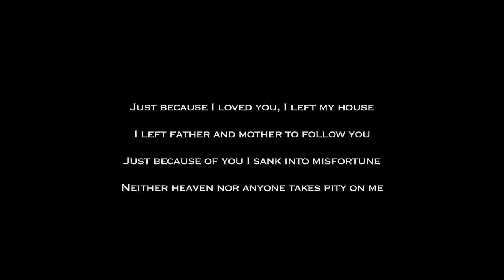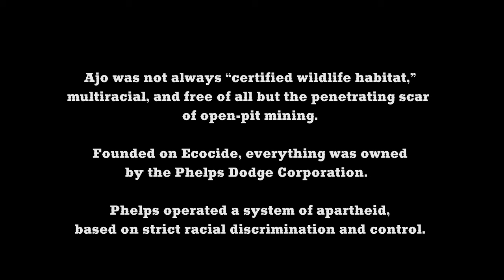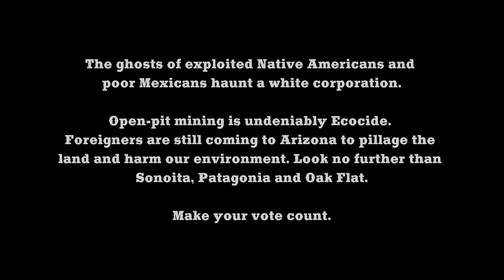Lost Communities of the New Cornelia Mine – Ecological & Social Costs of Open-pit Mine, Ajo, Arizona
Title:
"Lost Communities of the New Cornelia Mine,"

A Film by Tony Heath

Film Description:

The open-pit mine in Ajo, Arizona owned and operated primarily by Phelps Dodge operated largely by Mexican and indigenous labor was a strictly segregated community, a twentieth century example of strict racism. Workers were housed in separate communities. Indigenous workers in "Indian Town" farthest from white community of managers, "Mexican Town" next farthest, and lastly, Ajo proper, all white. All the schools, hospitals and civic centers were segregated and owned exclusively by the mine.

In the 1970s the company bulldozed Indian and Mexican Towns and displaced hundreds of workers who had lived for generations and made their homes there. The reasons are unclear. Perhaps to widen the mine, because the lower class citizens were housed on the edge of the enormous pit.

Almost nothing is left on these "towns" but slabs and a few basketball hoops and a church. There are practically no photographs or record of the lives lived and lost in these communities.

Open-pit mining is a form of Ecocide and highly detrimental to the lives of people living nearby, their investments and businesses, ground water, soil, land, the environment, wildlife, and endangered species. Invariably when the price of the minerals fall, companies break promises, moving on and abandoning the people and land to oblivion.

About the producers:

If you agree that all life is precious, consider a donation to Madrean Archipelago Wildlife Center (MAWC); a 100% volunteer advocacy, non-profit for wildlife, unspoiled wilderness, and the health and protection of the environment; founded by Kate Scott & Tony Heath. MAWC supports human rights for migrants fleeing violence and climate change.

Tony Heath is a multimedia artist, wildlife advocate, and musician from New York City. Kate Scott is a wildlife advocate and musician from New York City.

Tony Heath & Kate Scott retired from the music business in 1999 to found Birdland Ranch, a remote outpost in the Huachuca Mountains of Arizona. There they founded a non-profit, Madrean Archipelago Wildlife Center (MAWC), to advocate for WILDERNESS and WILDLIFE, make LOVE, make ART, and promote goodwill.

00:00 - Titles
00:34 - As it was
01:31 - Ajo Today
02:52 - Apartheid
03:44 - The open-pit
06:55 - Indian Town
08:14 - Mexican Town
10:17 - Dusk
11:03 - Epiloge
11:22 - Credits